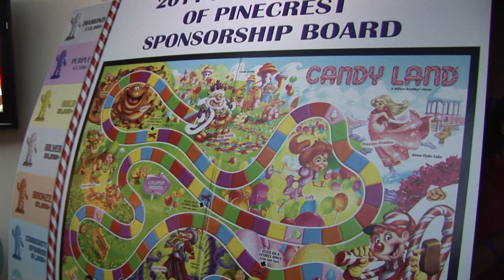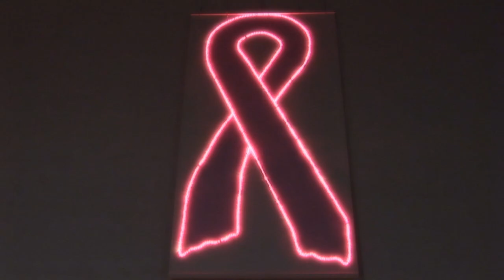Relay for Life Kick Off- Pinecrest, Fl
DEBI STROCHAK, A 12 YEAR BREAST CANCER SURVIVOR, HAS TEAMED UP WITH MAYOR CINDY LERNER OF PINECREST, FL, TO LAUNCH THE PINECREST RELAY FOR LIFE TO RAISE FUNDS FOR THE AMERICAN CANCER SOCIETY.  THE KICKOFF WAS  HELD ON NOV.2, 2010 AT BARGELLO'S IN THE FALLS.  IN ATTENDANCE WERE ANDRE DAWSON, BASEBALL HALL OF FAMER, COMMISSIONER GIMENEZ, AND MANY OF THE MOVERS AND SHAKERS IN THE COMMUNITY.  ANYONE WISHING TO PARTICIPATE IN THE RELAY WHICH WILL BE HELD AT EVELYN GREER PARK IN PINECREST, APRIL 9, 2011 CAN CONTACT OR . YOU CAN BECOME A SPONSOR, OR FORM A TEAM, OR VOLUNTEER, OR DONATE IN-KIND ITEMS THAT ARE NEEDED TO PUT ON THE EVENT.  WE NEED AND WANT YOUR HELP!!